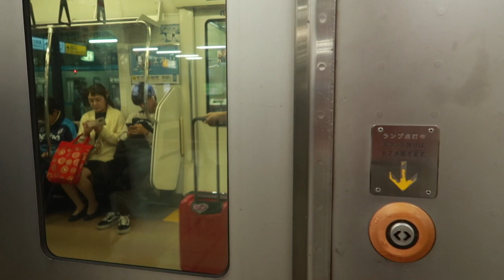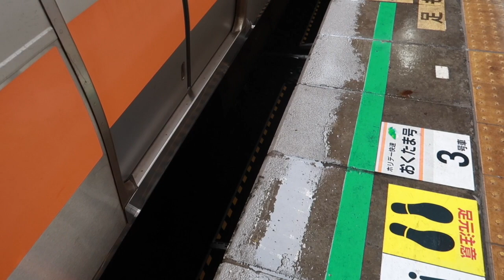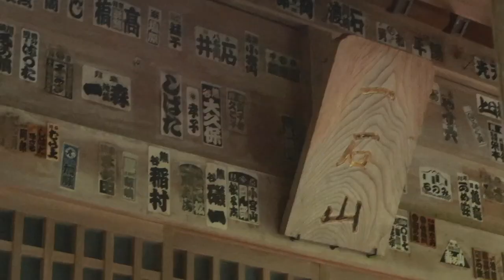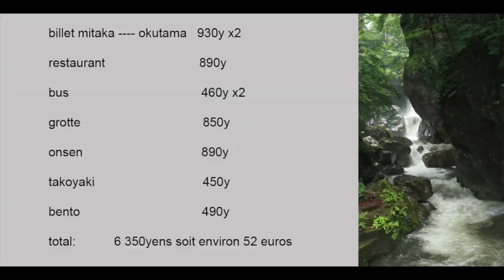les gorges d okutama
une tres belle surprise la ville d okutama pas trop loin de tokyo à faire dans la journée